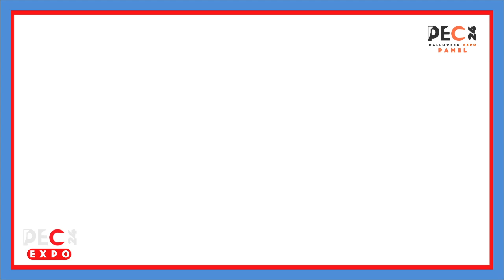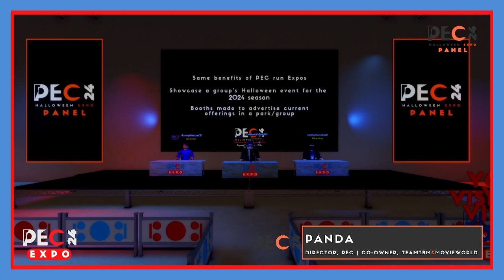PEC24 Halloween Expo Panel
TPR Informer Links

TeamTBM Links